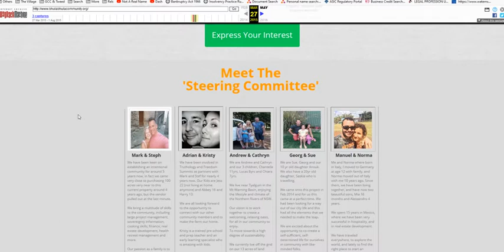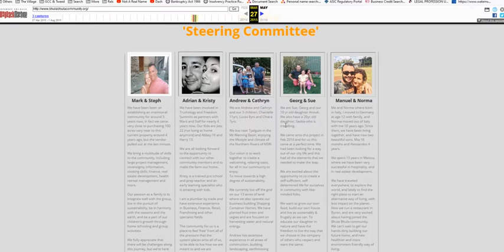Adrian Brennock & Mark Darwin - how & when the Bromance started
Adrian Brennock and Mark Darwin became partners late 2011/early 2012.  In 2019 AB claimed under oath he was only a consultant through his own company (now deregistered).

Adrian Brennock also claimed under oath that he didn’t meet Mark Darwin till 2013, a year after AB became his partner.

A bit of a summary on AB and his activities, now and then, as well as those associated with AB, on the legal and accounting side – meet Jason Bettles (again) AB’s bankruptcy trustee, Steven Staatz, AB’s company’s liquidator (Wollumbin Horizon) & Billy Fitzgerald, the lawyer used to go after others, as AB states in his vox, to tie people up in endless litigation.  Many people have received threatening letters from Billy Fitzgerald, threatening any and everyone who dares speak their own mind and call a spade a spade.

Steven Staatz and Jason Bettles are doing the right thing, but they also know, there is more they could do ‘right’.  But credit is given where credit is due, they are doing their job properly and Adrian Brennock is losing his protection there.

Billy Fitzgerald now is the only tool he has left, giving any aid or protection from those who would expose AB and the whole Nightcap on Minjungbal project. Question is, how long will Billy last before the bill Nightcap has booked up can’t be paid and they put Billy out to pasture to find a fresh new lawyer they don’t owe money too?

No man is above the law, and he is only righteous or guilty by the sum of his actions.